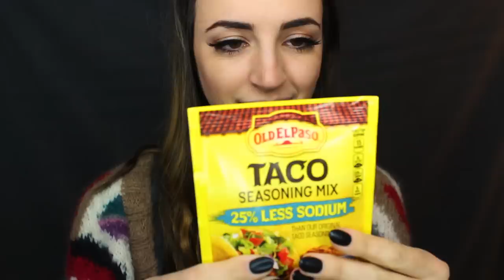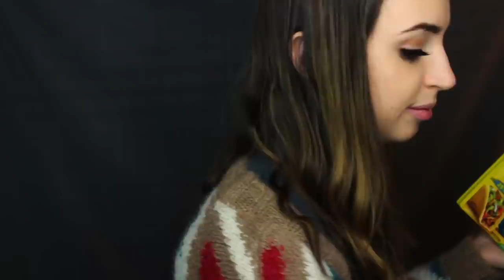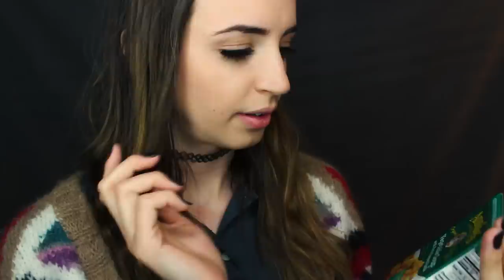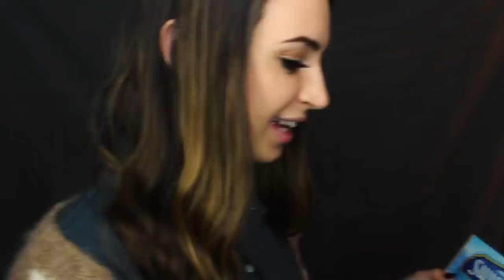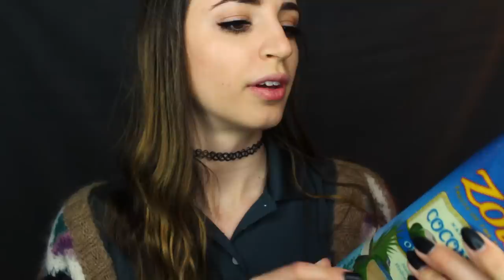Grocery Store Roleplay (Old School ASMR)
Hey everybody!! I have always wanted to do a grocery store RP because I think I have literally watched every single one on YouTube...they trigger my ASMR every time even though I hate actually going to the grocery store LOL! This video is supposed to be a take on the old-school videos that use kids' toys and a little bit of make-believe rather than making it as realistic as possible. I find that that triggers my ASMR as well! No realistic grocery store would have a 30 min checkout. I hope.

This was a bit experimental, I hope I captured the Old School elements ok, and that you enjoy it!!

I opted to not put too many beeping sounds in here because the toy I have was way too loud/annoying, but there are a few beeps near the end with the cash register.

My upload schedule:
►Every Tuesday
►Every Thursday
►Every Saturday
(💖☀️Seeking Therapy or Counseling? Try online.)